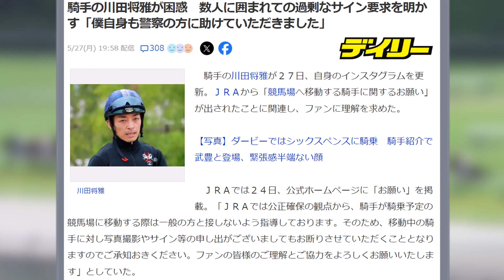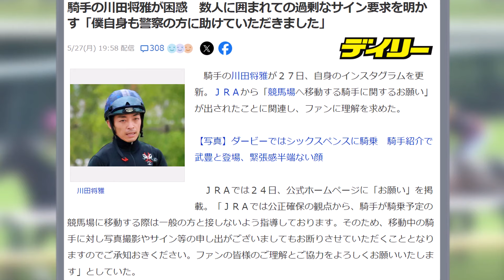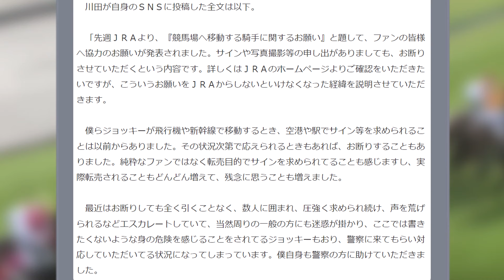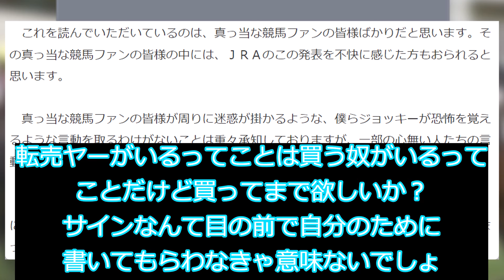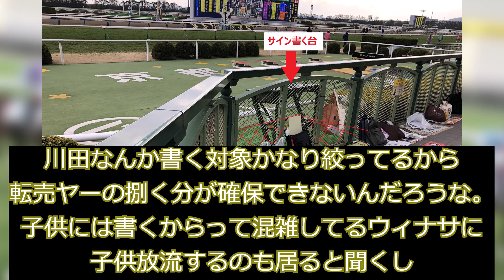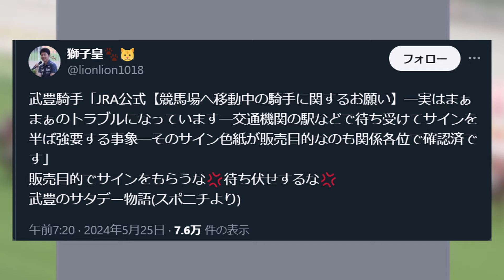【競馬】悪質転売ヤーからサイン要求 警察沙汰になる騒ぎが話題に！！【競馬の反応集】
川田騎手の注意喚起、武豊騎手の紙面での注意喚起とそれぞれこうして発信していますが…こういう事をする人は読まないんでしょうね…